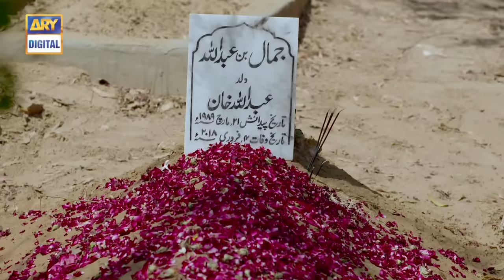Qurban Last Episode 29 | Iqra Aziz | Bilal Abbas | ARY Digital | Subtitle Eng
Qurban Last Episode 29 - 19th March 2018 only on ARY Digital Official YouTube Channel.

Cast:

Umair Rana,
Shamim Hilali,
Yashma Gill and Others.

Watch ‘QURBAN’ Monday at 8:00 pm only on ARY Digital.